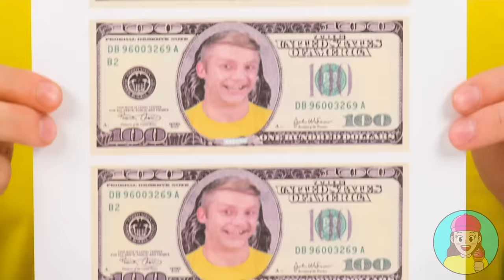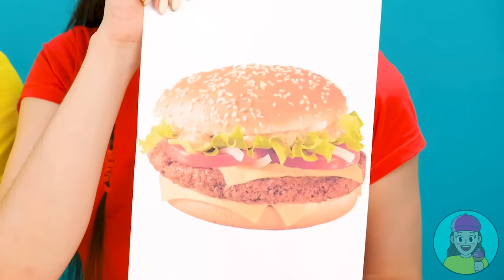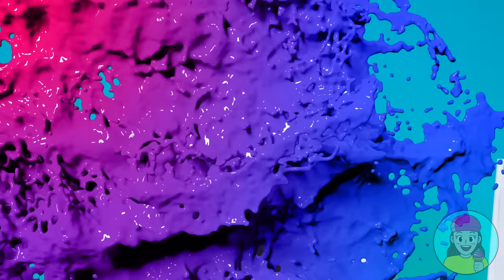Who Draws it Better Take The Prize Challenge #5 by TeenChallenge